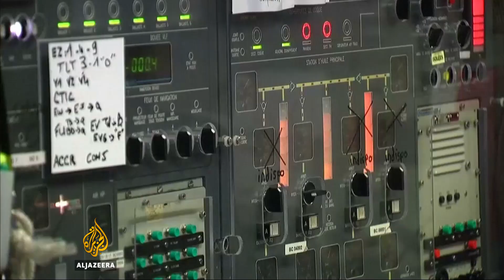France nuclear stockpile is world's third largest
Al Jazeera takes a look at the state of nuclear weapons in the world and the push for non-proliferation this month.

When France carried out its first nuclear test in Algeria 57 years ago, it joined an elite club of 4 nations.

Al Jazeera’s Tony Birtley reports from Paris.